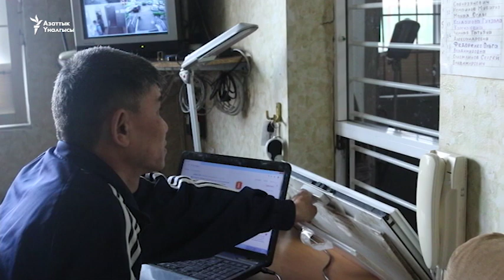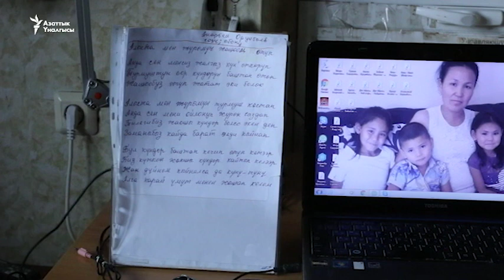Мигрант атанын арманы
Анарбек Орунбеков 2008-жылдан бери Москвада көп кабаттуу үйдө вахтер болуп иштейт. Балдарын эки-үч жылда бир көргөн мекендештин жашоосу сагыныч менен өтөт. Орусияда жүргөн Анарбектин баянын сунуш кылабыз.